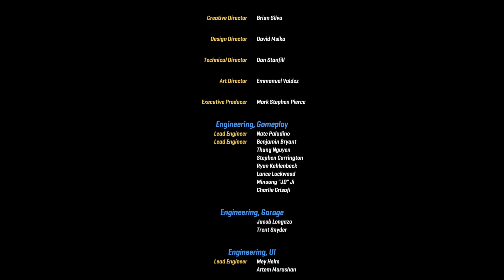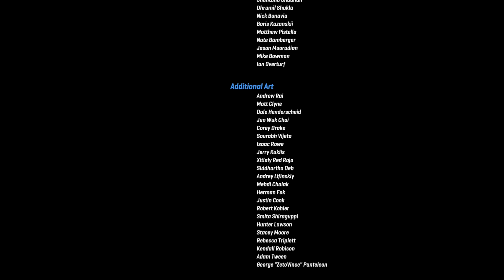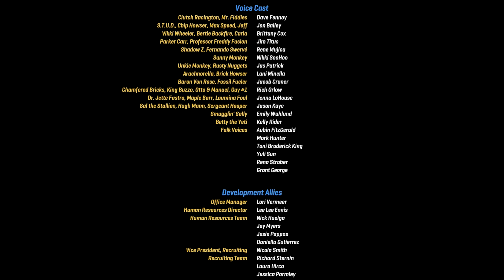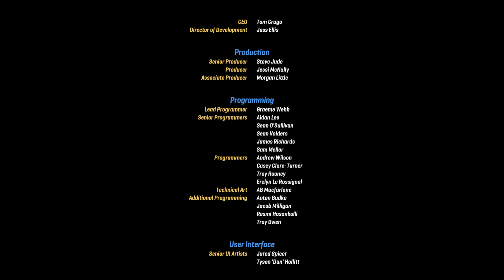LEGO 2K DRIVE 🛞#16: Der NEUE Sky-Cup-Champion [ENDE]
Let's Play Lego 2K Drive Part 16: Der neue Sky-Cup-Champion [ENDE]

ALLGEMEINE INFORMATIONEN ZUM SPIEL:

Setz dich ans Steuer, entdecke die offene Welt von Bricklandia und trage spannende Rennen aus! Bricklandia ist eine riesige offene Welt, die nur darauf wartet, erkundet zu werden – und mit deinen umbaubaren Straßen-, Offroad- und Wasserfahrzeugen kannst du fahren, wohin du willst! Bricklandia hält viel Persönlichkeit und wilde Herausforderungen bereit – es gibt jede Menge zu sehen und zu entdecken.

TITEL: LEGO 2K DRIVE
ENTWICKLER: Visual Concepts
PUBLISHER: 2K Games
SYSTEM:  Nintendo Switch, PlayStation 5, PlayStation 4, Xbox Series, Xbox One, xCloud, Microsoft Windows
GENRES: Rennspiel, Adventure, Racing